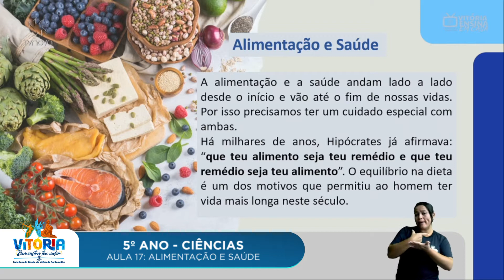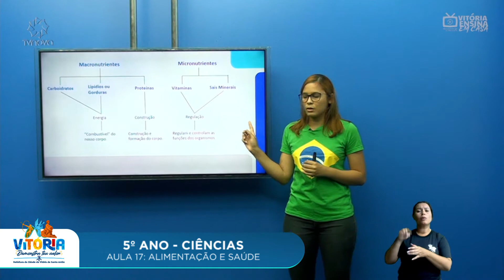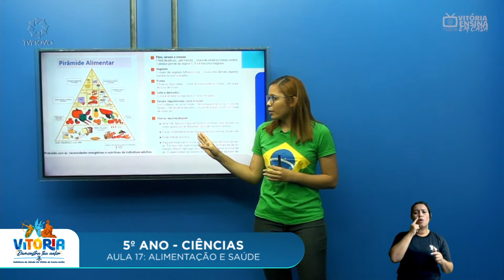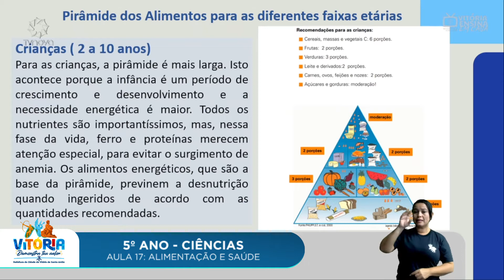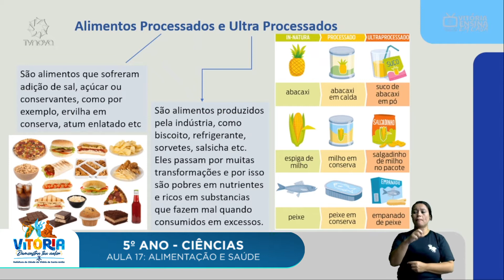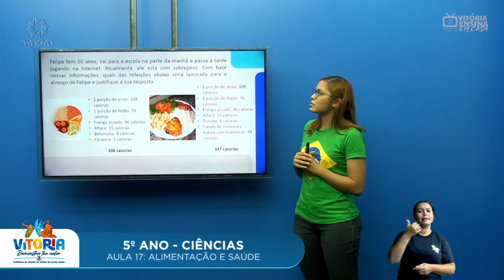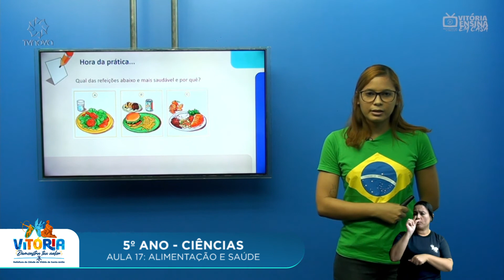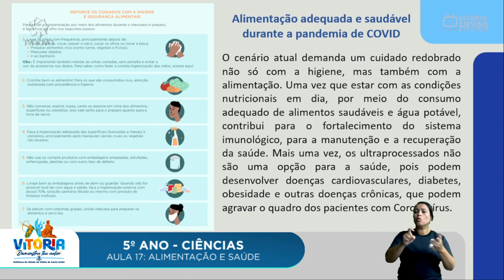Vitória Ensina em Casa | 5º Ano | CIÊNCIAS | Alimentação e saúde